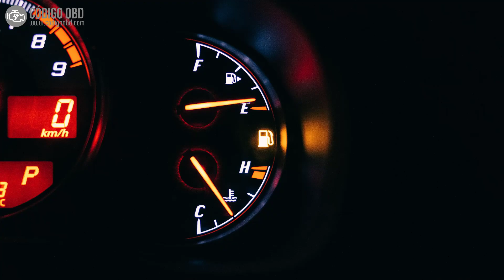CÓDIGO P0054 🟢 Solucionado 🟢 Códigos avería Calentador Sensor Oxígeno Síntomas, Causas y Soluciones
"P0054 Resistencia del Calentador - Banco 1 - Sensor 2
HO2S Heater Resistance Bank 1 Sensor 2"